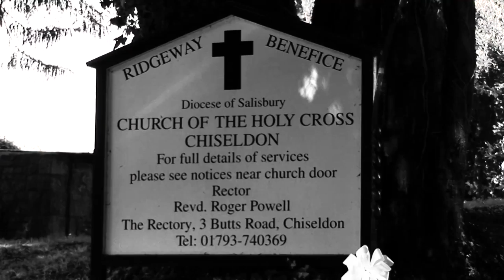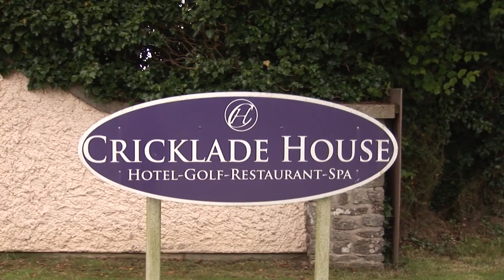Wedding Video at Chiseldon Church & Cricklade House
The Wedding Photo Company have filmed and edited this wedding film at Cricklade House to create a black and white/Noir film look
Prices for our wedding films start at £335
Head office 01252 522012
Wedding Videographer Cricklade House